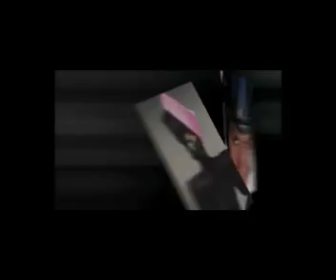Grace Jones night with El Styra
Some photos from the Grace Jones night  intermingled with Grace pics.